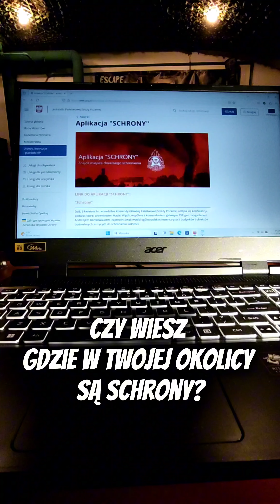Czy wiesz gdzie w twojej okolicy znajdują się schrony?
Cześć! W dzisiejszym filmiku pokażę Wam, jak znaleźć najbliższy schron w miejscu, w którym się znajdujemy. Bezpieczeństwo jest najważniejsze, więc warto wiedzieć, gdzie można się schronić w razie potrzeby. Możecie skorzystać z aplikacji mobilnych, stron internetowych miejskich służb ratunkowych lub lokalnych map dostępnych online. Pamiętajcie, by zawsze być przygotowanym!